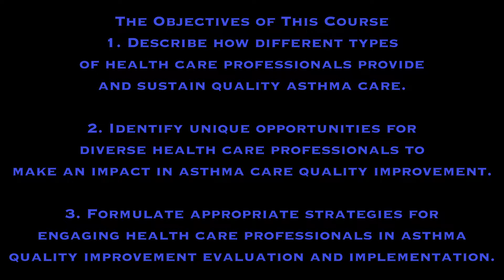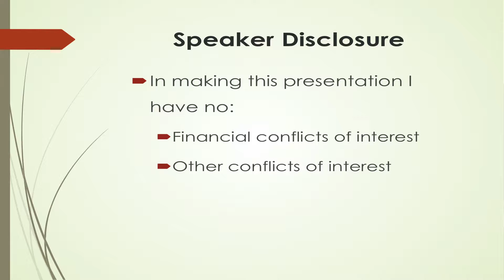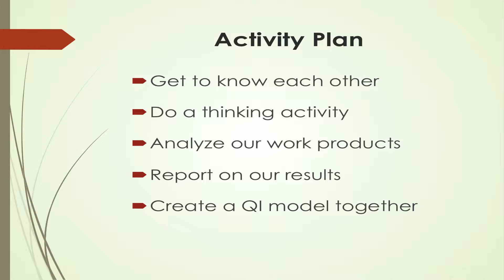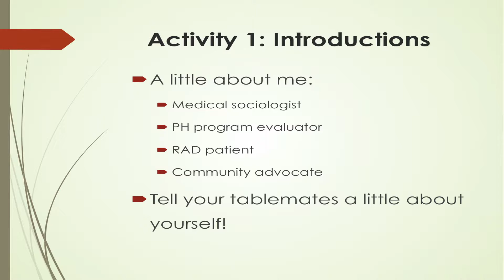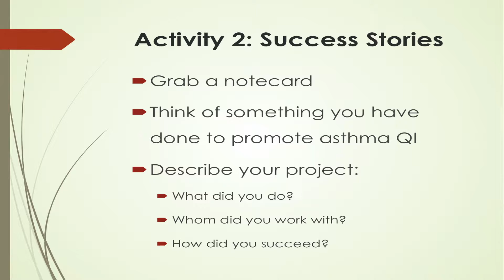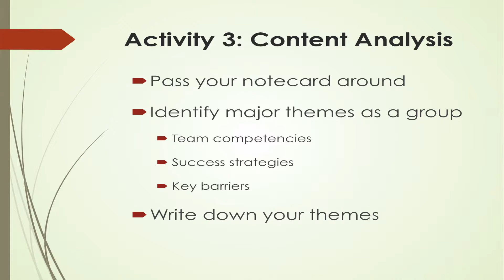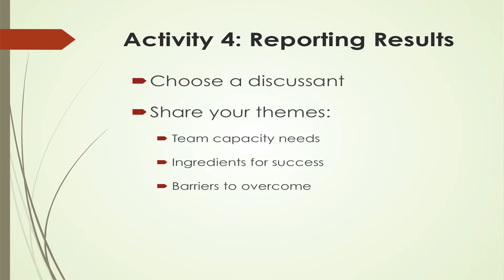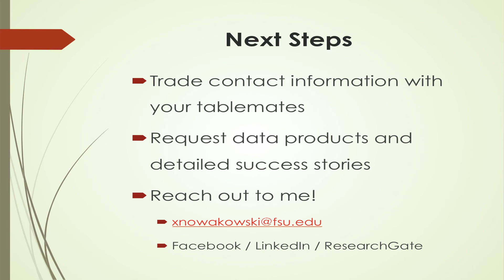Alexandra “Xan” C H Nowakowski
Education Videography